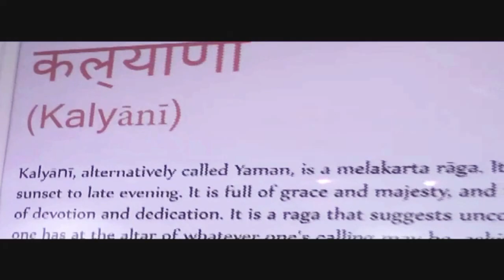Catching UP with VRINDA | Kamal Kamaraju Exclusive Interview | Kamal Kamaraju Art Exhibition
Kamal Kamaraju Catching UP with VRINDA, Kamal Kamaraju Exclusive Interview, Kamal Kamaraju Art Exhibition, Kamal Kamaraju Art Exhibition video, Kamal kamaraju Interview on Art Exhibition